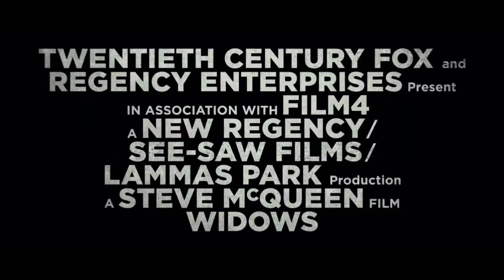Widows | Official Trailer [HD] | 20th Century FOX